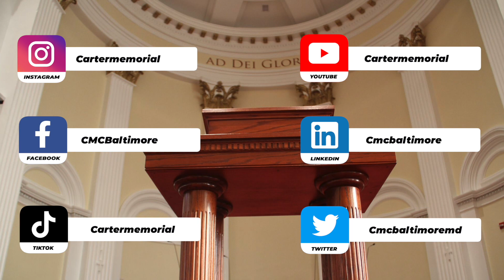Carter Memorial Weekly Announcements 05.15.22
Upcoming events for Carter Memorial Church of Baltimore